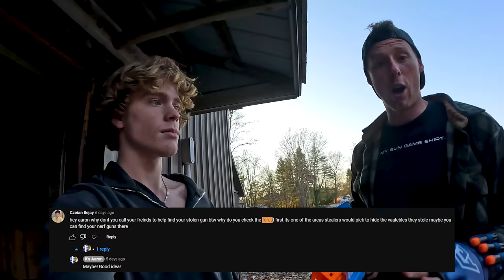NERF KILLER CLOWN ATTACK! They can't be stopped...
The Nerf Gun arsenal has been stolen! We go looking for signs in the woods to find the arsenal. Then the clowns return but this time they try to take us!